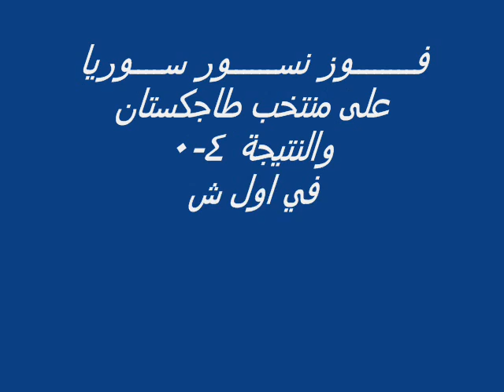فوز المنتخب السوري Vs المنتخب الطاجكستان 4-0 .....2011